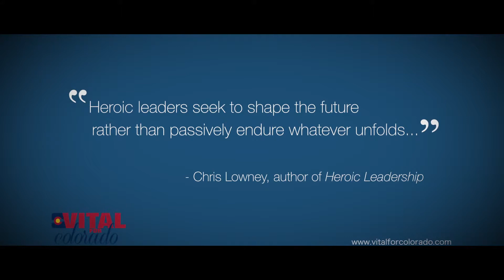Industry Response to Colorado Floods